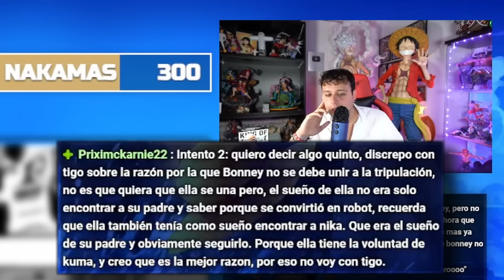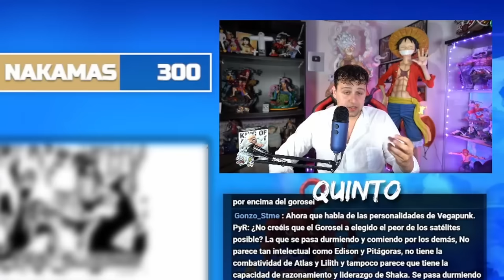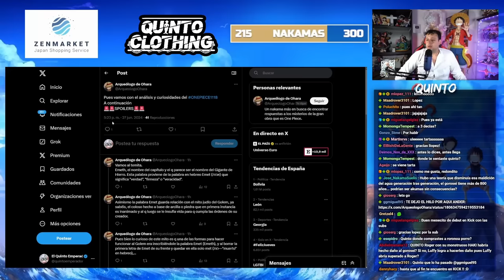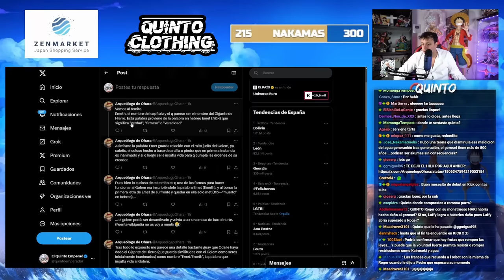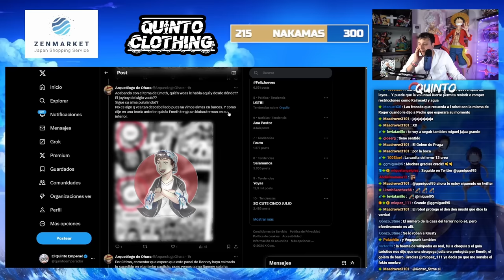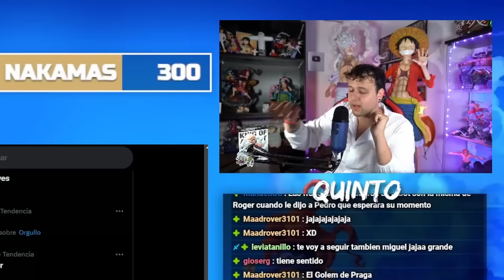ONE PIECE 1119 - SE REVELA EL NOMBRE DEL ROBOT ANCESTRAL! ¿NAKAMA DE JOY BOY?